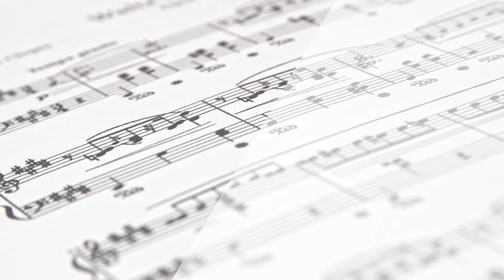Concierto "Nuestros himnos"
Presentación en vivo.
Domingo 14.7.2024, iglesia Gerli 1, Buenos Aires (Argentina)